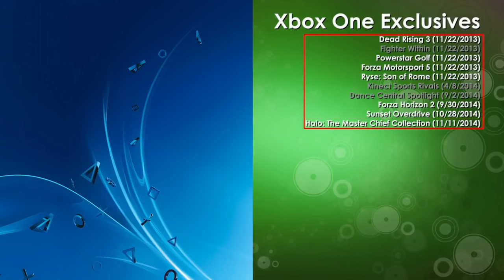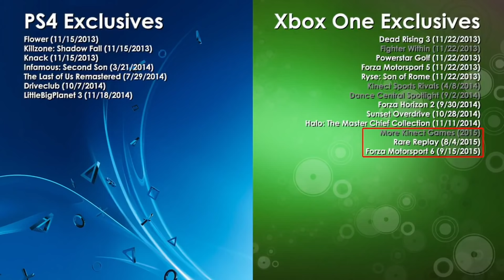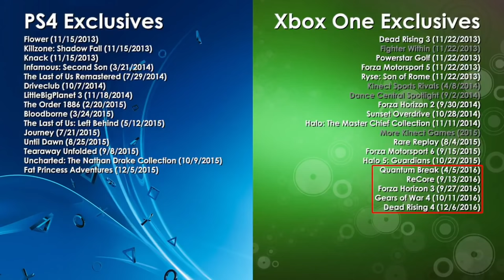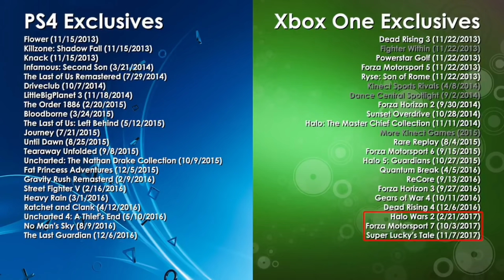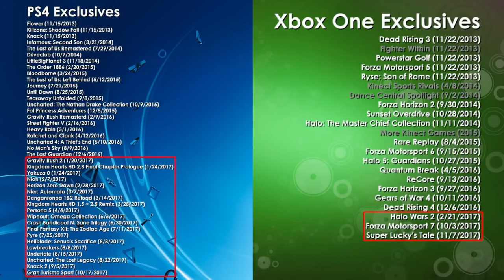Allow Me To Bring You Back To Reality!!